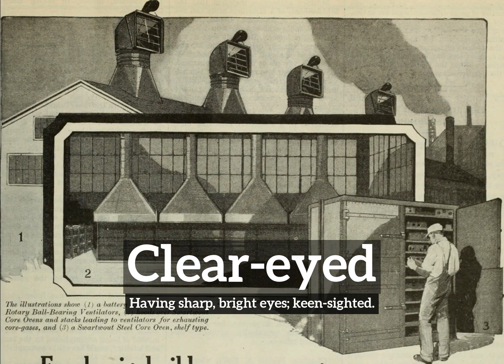What is Clear-eyed? | How Does Clear-eyed Look? | How to Say Clear-eyed in English?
Learn how to pronounce clear-eyed with Imago Spectrum.

What is clear-eyed?
How does clear-eyed look?
How to say clear-eyed in English?
What does clear-eyed represent?
What is the defintion of clear-eyed?

Imago Spectrum allows you to easily memorize common English words and phrases by joining visual and auditory learning environments into a short video. Focus on the images and repeat clear-eyed several times for best retention results.

In this video we are speaking the word, clear-eyed. Do take note of how clear-eyed is spelled.
The definition of clear-eyed is listed below the word in the video.
Clear-eyed:  Having sharp, bright eyes; keen-sighted.